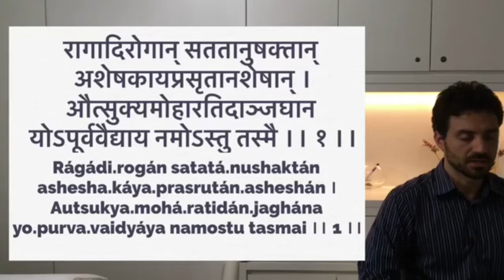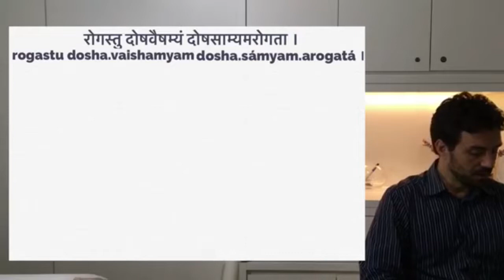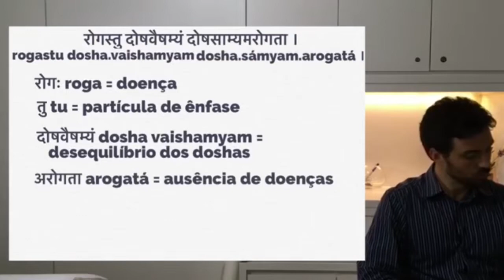Ashtanga Hrdayam, Sutrasthana 1:20 Partie 1 | Vida Veda nos Samhitas avec Ayur Natur #23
▬▬ SOUTENEZ AYUR NATUR ▬▬

▬▬ MES CADEAUX ▬▬

🎁 ➡ QUIZ OFFERT "Quelle est ma constitution de base ayurvédique?"

▬▬ VIDA VEDA avec AYUR NATUR ▬▬

🎓 En collaboration avec Vida Veda on continue l'étude des textes ayurvédiques. Étude de l'Asthanga Hrdayam

▬▬ INFORMATIONS VIDA VEDA ▬▬

🎓 La mission de Vida Veda est de diffuser les enseignements de l'Ayurveda selon le Samhitas Nighantus à travers de leçons en groupe et de séances individuelles.

▬▬ MES FORMATIONS ▬▬

🎓 ➡ MÉTHODE "LA NUTRITION AYURVEDIQUE" - Une méthode millénaire pour apprendre à bien s'alimenter et retrouver un corps sain

🎓 ➡ MÉTHODE "MES PREMIERS PAS DANS LE CHEMIN DE L'AYURVEDA" - Une méthode millénaire pour retrouver la joie de vivre, la confiance en soi et une santé parfaite

 ▬▬ VENEZ ÉCHANGER AVEC MOI  ▬▬

 ▬▬ MERCI  ▬▬